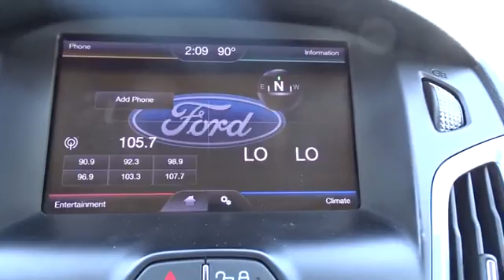2013 Ford Focus Tulsa, Broken Arrow, Joplin, Bixby, Owasso, OK P7136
2013 Ford Focus

Matthews Ford
1101 Southwest Expressway Drive